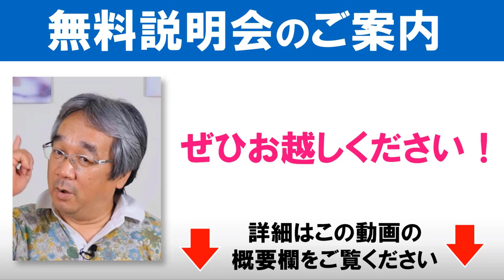【人生相談】平準司の男と女の心理Q&A～子離れの心理＆ダブル不倫の恋愛における客観的事実を言います！